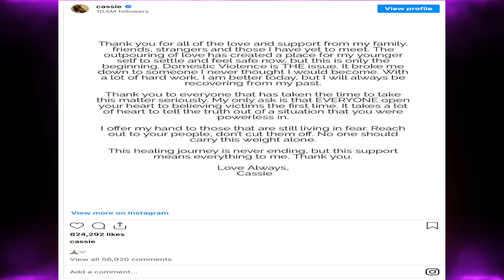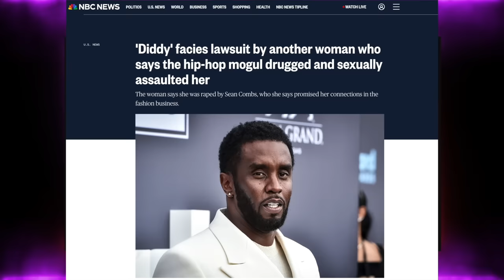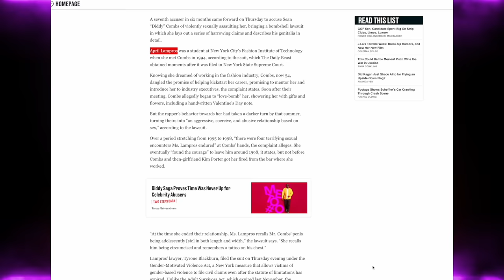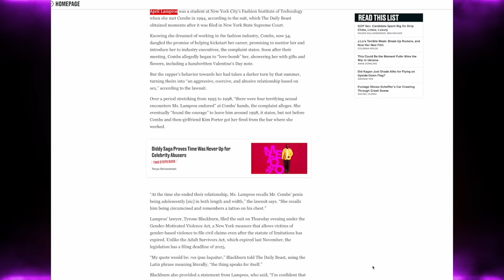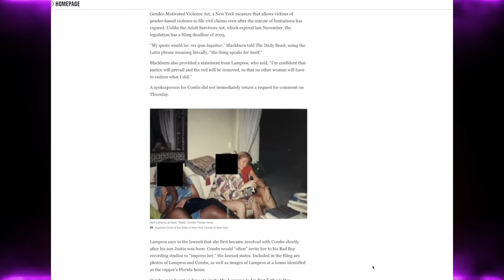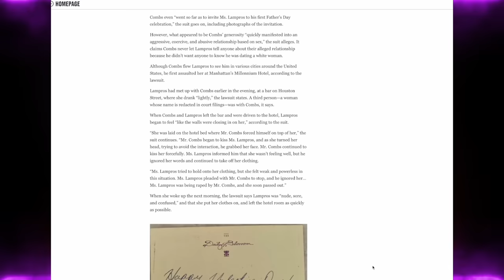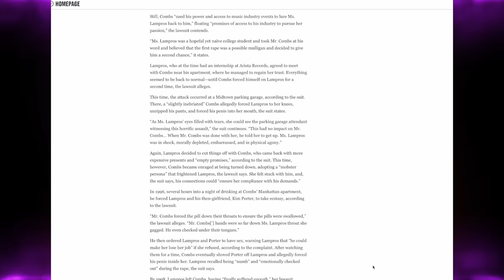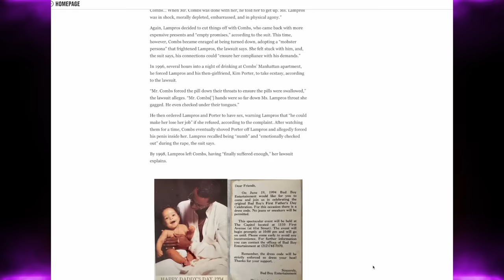Cassie finally speaks out+Dusty Diddy gets hit with SEVENTH Lawsuit!